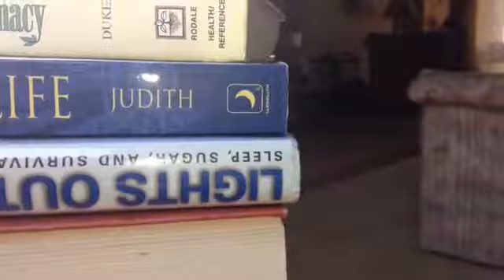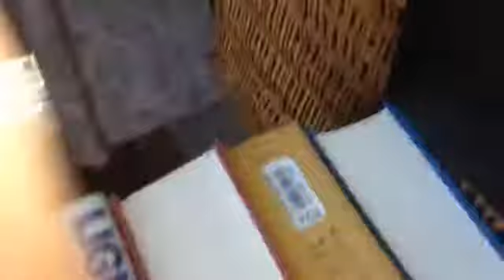Feeling powerless That's awesome! Ok The video on this one turned out horri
Trying to think differently?